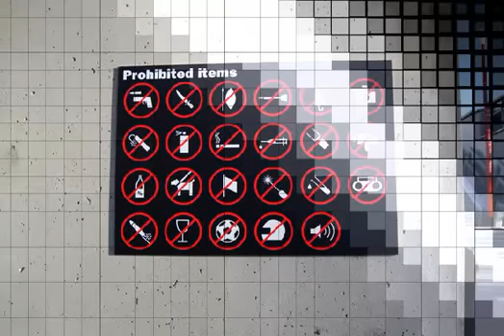ผู้รักษาประตู